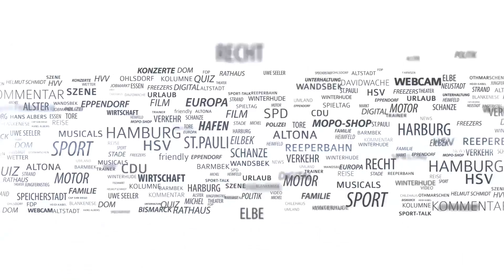UFC in Hamburg: MOPO-Reporter hat den härtesten Sport der Welt probiert